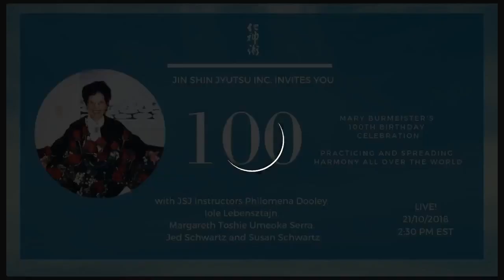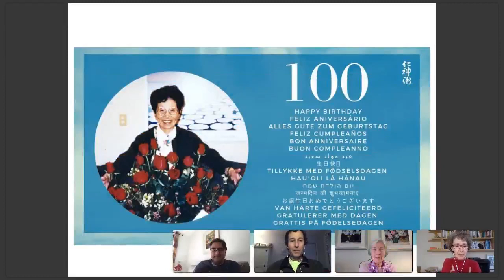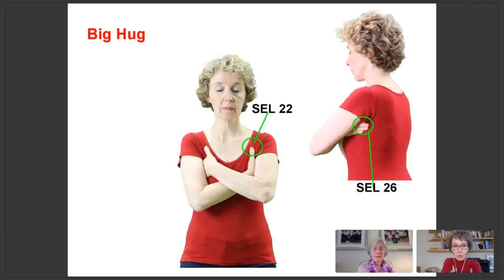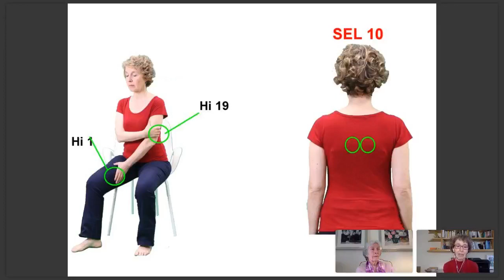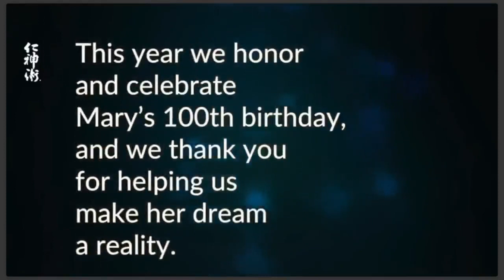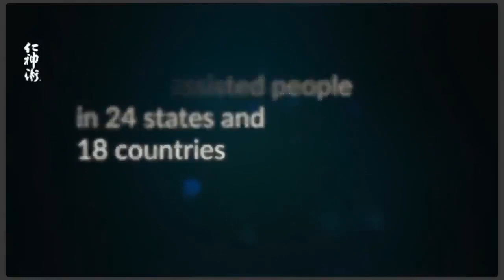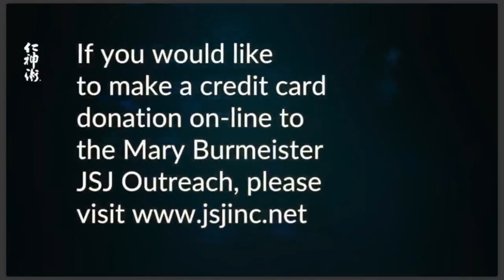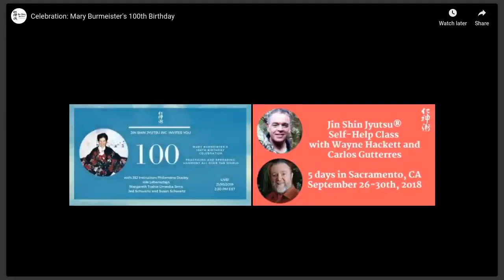Webinar: Mary Burmeister's 💯 Birthday Celebration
In this webinar, instructors Philomena Dooley, Jed Schwartz, Susan Schwartz, Iole Lebensztajn and Margareth Toshie Umeoka Serra join us to practice Jin Shin Jyutsu and harmonize:

- Safety Energy Lock 26
- Safety Energy Lock 10

After the group practice, an exclusive footage from the Celebration Party held in Scottsdale last July.

Happy birthday, Mary! Thank you!
Broadcasted live on Oct, 21st, 2018.

JIN SHIN JYUTSU® literally translated is:

JYUTSU - Art
SHIN - Creator